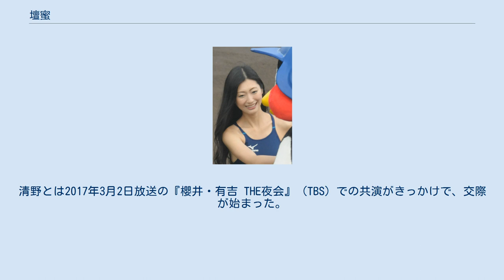壇蜜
壇 蜜（だん みつ、1980年12月3日 - ）は、日本のタレント、女優、グラビアモデル。
結婚前の本名および旧芸名は齋藤 支靜加（さいとう しずか）。
夫は漫画家の清野とおる。
 芸能事務所はエクセルヒューマンエイジェンシーを経て、現在はフィット所属。
 多彩な経歴のあとグラビアモデルとして活動を始める。
トレードマークの長い黒髪と妖艶な雰囲気で注目され映画、テレビのドラマやバラエティ番組などに数多く出演。
男性誌のグラビアのみならず、女性誌でも人気を博している。
また日本舞踊坂東流師範でもある。
 芸名である“壇蜜”は仏教を基に自分で考えたもので「『壇』は仏壇を。『蜜』はお供え物を意味している」と述べている。
 ツアーコンダクターの父親と保育士の母親を持つ。
母親の実家がある秋田県横手市で生まれ、1歳の時に父親の仕事の関係で東京都へ移住、社会人になるまで世田谷区で過ごす。
区内の昭和女子大学附属昭和小学校に入学後は、内部進学で中学校・高校、昭和女子大学の英文科に進学。
小学生の頃に読んだ『ゴルゴ13』をきっかけに、性的な事柄に興味を持ち始める。
中学生の頃には、大人びた女性であることから同級生に「愛人」と呼ばれていた。
 大学時代にはアメリカ・ボストンへの留学を経験。
また、日本語の教員免許を取得したものの、就職活動が上手くいかず、服部栄養専門学校へ通学し調理師免許を取得。
和菓子工場、銀座のクラブでホステスを経て、和菓子店の出資の際に知り合ったという知人の死をきっかけに、葬祭の専門学校である日本ヒューマンセレモニー専門学校へ通学し、遺体衛生保全士資格（民間資格）を取得するなど、様々な経歴を持つ。
 当初は和菓子店を開業することを考えていたが、先述の経緯や「死がタブー視されている世の中を疑い、疑う前に内側を知りたい」と思い立ったことから進路を変更したと話している。
 葬儀場で働いたことが、現在の芸名につながっている。
面接では「白いワイシャツに黒いブラジャーを透けさせたら受かった」と語っている。
 2009年9月、28歳の時にゲーム『龍が如く4 伝説を継ぐもの』のオーディションを受け、キャバ嬢役で出演。
 2010年3月には『週刊SPA!』の一般公募型グラビア企画「美女タレント発掘プロジェクト どるばこ」に、余っていたプロフィール写真を送付して、グラビアデビュー。
 2010年7月、当初は芸能活動は考えていなかったが、芸能事務所にスカウトされたことと、撮られるということに悦びを感じたことで、グラビアアイドルになることを決意。
芸名も「壇蜜」に変更。
 デビュー後はグラビアアイドルとして活動。
2012年以降、多数のテレビ番組に出演。
バイセクシャルの公言や、「脱ぐことは天命」など、エロチシズムを感じさせるトークや独特な表現で認知度を増している。
 2012年12月、第15回みうらじゅん賞受賞。
 2013年4月、事務所をフィットワンに移籍。
 2013年4月、『お天気お姉さん』にて連続ドラマ初出演を果たす。
 2019年11月22日、漫画家の清野とおると結婚。
清野とは2017年3月2日放送の『櫻井・有吉 THE夜会』（TBS）での共演がきっかけで、交際が始まった。
 太字は主演。
 イメージDVD 作品関連DVD 番組DVD （複数回掲載のみ）